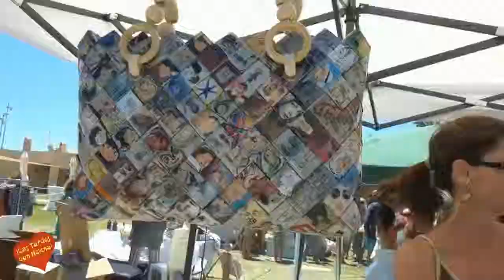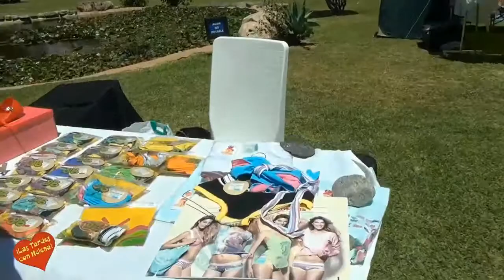Pop Up Chic Guadalmina, entrevista de Helena Olaya a la organizadora y algunos Stan